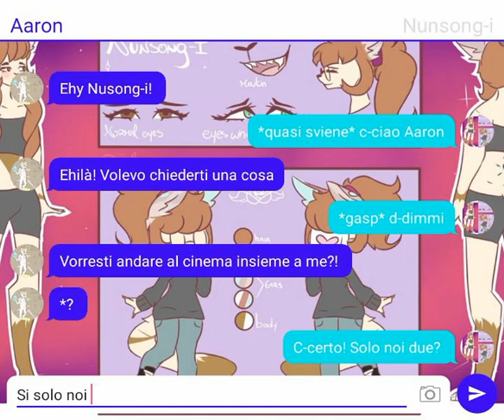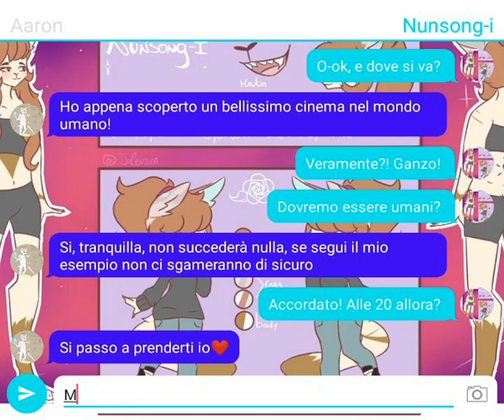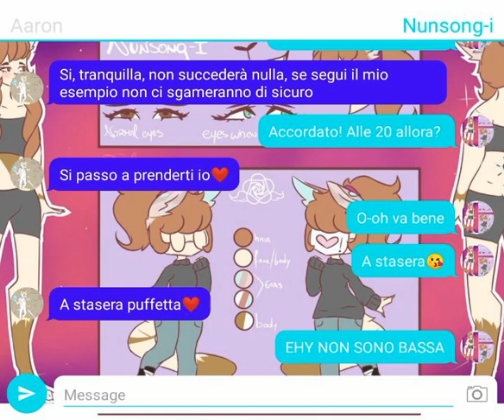For imthebadguy! Contest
This is for my best friend Jiji! ❤️
Also, I don't own these drawings, they belong to her
I used:
Aaron
Nunsong-i
THEY BELONG TO IMTHEBADGUY

And

I ship them as hell
They are just awesome ad perfect!

And
See ya at school❤️